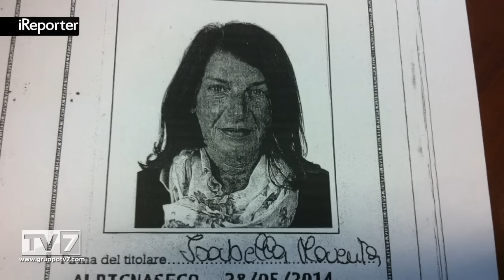ISABELLA NOVENTA, E' SCOMPARSA VENERDI'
Una donna è scomparsa venerdì sera: Isabella Noventa, 55 anni, di Albignasego. Venerdì è stata a cena con il fidanza... [continua a leggere su